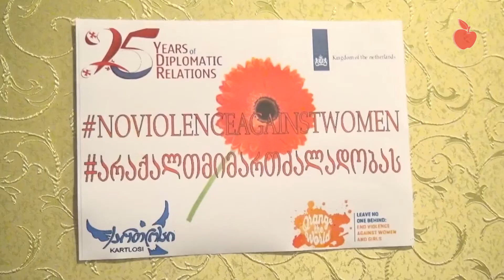არტ-კაფეში ქალთა ძალადობის ფაქტებზე ფილმები უჩვენეს